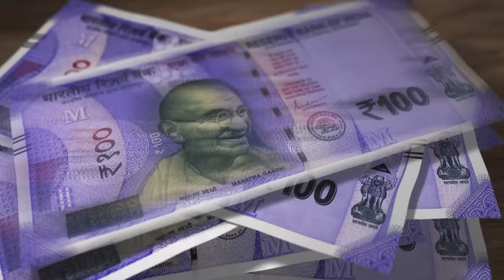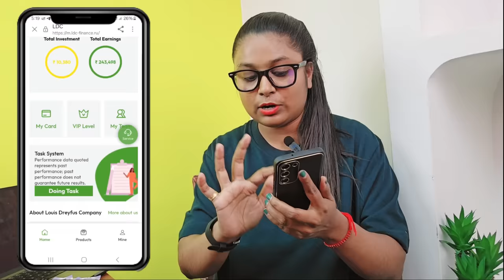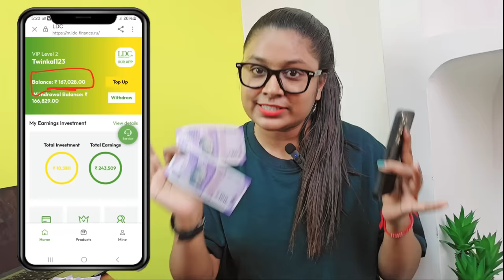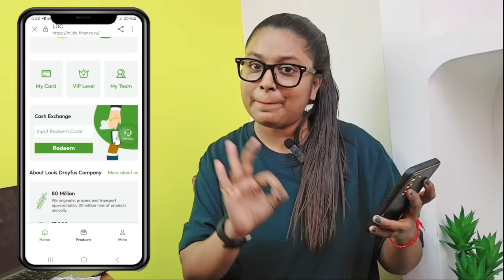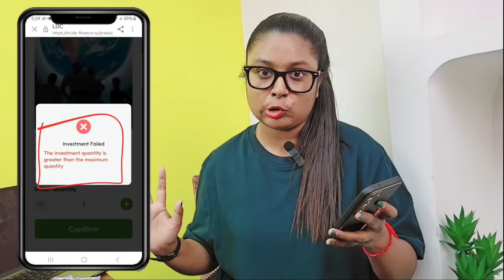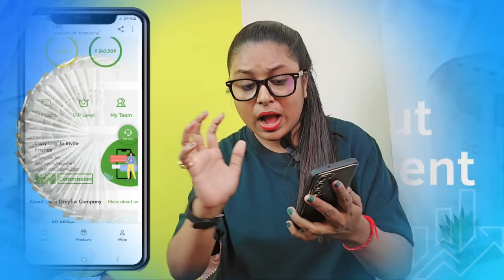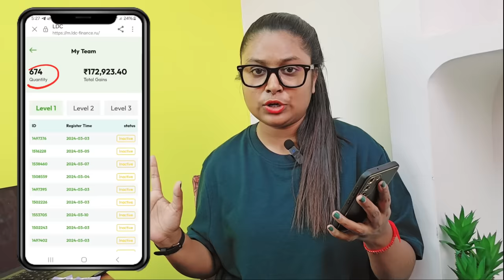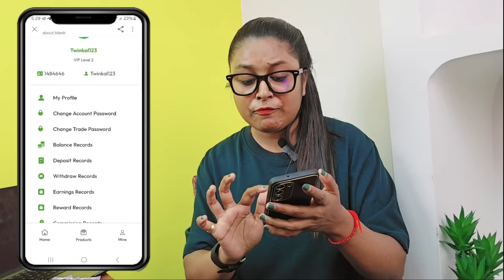सिर्फ 1 घंटे मे कमाओ ₹3000/- (Without Investment ) Paise Kaise Kamaye | Online Paisa Kamane Wala App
App Link:APP CLOSED NOW

earning app,
earning app without investment,
online earning,
active rahul,
without investment earn money app earning